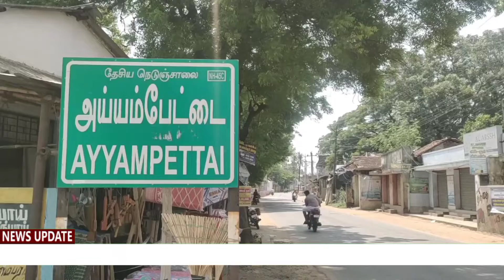அய்யம்பேட்டை சக்கராப்பள்ளியில் கிராம பொதுமக்கள் இணைந்து நடத்திய போதை ஒழிப்பு பேரணி.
தஞ்சாவூர் மாவட்டம் அய்யம்பேட்டை சக்கராப்பள்ளி ஜமாத் சபை மற்றும் நகர ஜமாத்துல் உலமா சபை உட்பட கிராம பொது மக்கள் இணைந்து நடத்திய போதை ஒழிப்பு பிரச்சார பேரணி நடைபெற்றது. இந்த நிகழ்ச்சியில் கிராமங்கள் முழுவதும் போதையை ஒழிப்போம், போதைகள் இல்லாத கிராமம் உருவாக்குவோம் போன்ற பதாகைகளை கைகளில் ஏந்திய வண்ணம். ஆங்காங்கே விழிப்புணர்வு பிரச்சாரங்களை ஏற்படுத்தி, போதைப் பொருள்களுக்கு எதிராக கோசங்கள் எழுப்பிய வண்ணம், உறுதிமொழிகள் எடுத்துக்கொண்டு சக்கராப்பள்ளியின் முக்கிய வீதிகளின் வழியாக கிராம பொதுமக்கள் ஊர்வலமாக  பேரணியில் கலந்து  கொண்டனர்.